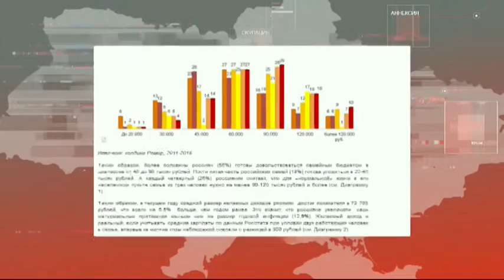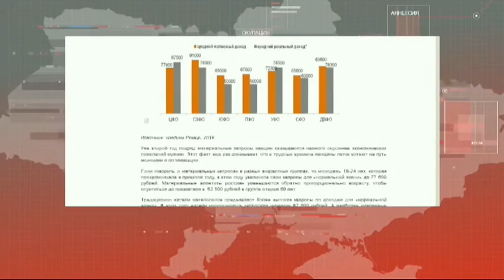Правила ведения бизнеса в Крыму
Алексей Стародубов, директор Крымского Экспертного Центра.

Мы рядом!